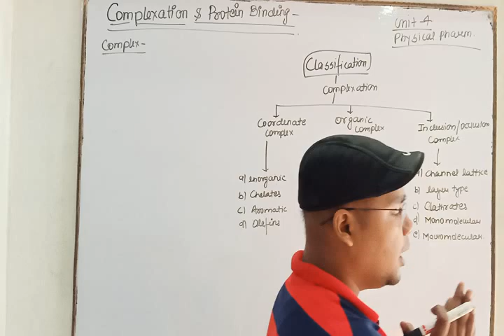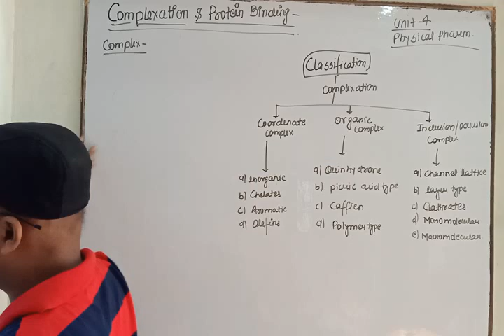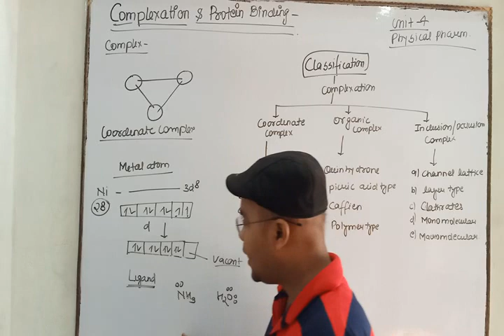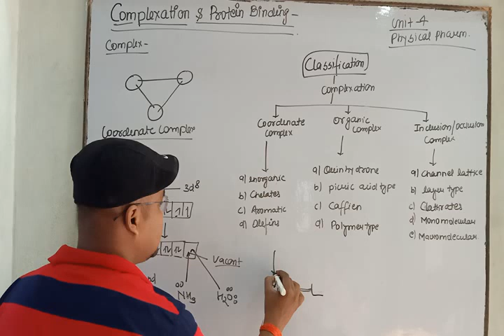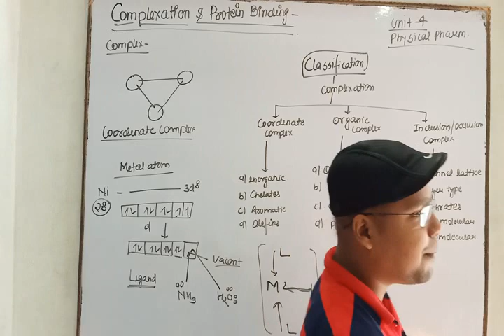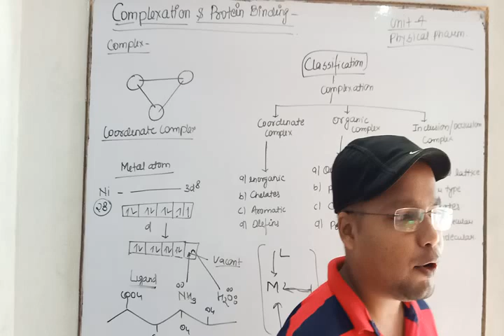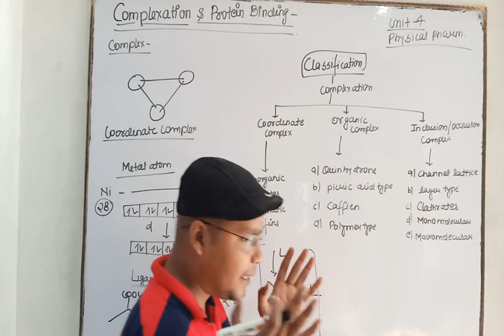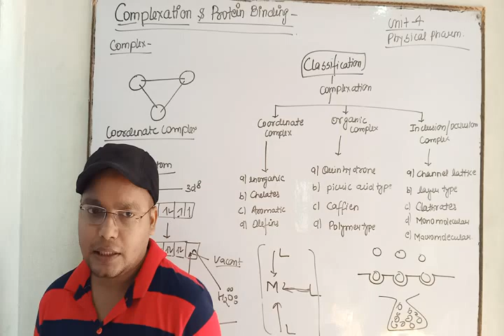Complexation & Protein Binding || Types of Complex || L-1 Unit-4 Physical Pharmaceutics